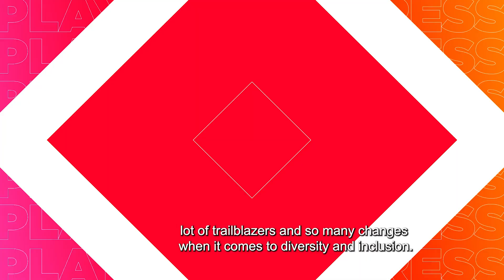Content Creator – ElixTTV | Play to Progress | OMEN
Drag Queen and Content Creator @ElixTTV believes in pushing yourself and facing your fears — both in life and in gaming! In this Play to Progress, Elix shares her experience with gaming communities embracing inclusivity and how she's thrived through it all.

About OMEN:
OMEN Official. We champion the journey of everyone who plays.